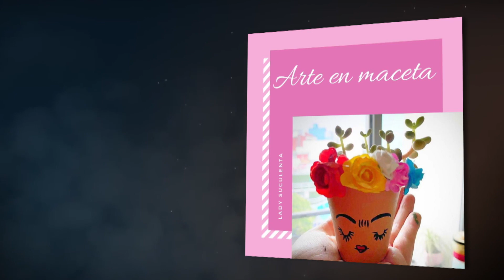Lady Suculenta 👀 Armando Videos VLOG #003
Diana Alarcón inició Lady Suculenta inspirada en el cuidado de una planta que simboliza el amor de uno de sus mejores amigos que perdió la vida en este 2020, este homenaje lo sumó a su pasión por la pintura, el arte, la creatividad y el tiempo libre de la cuarentena.

Así que, si quieres conocer todo sobre las suculentas, ya conoces a la experta que te dirá todo lo que quieras saber de las suculentas
¿Cómo cuidar plantas suculentas? ¿Qué tipo de suculentas existen? ¿Qué beneficios tienen las suculentas? ¿Cuáles son de sol? todo para que puedas reverdecer tu hogar con la energía y vida que transmiten estas plantas.